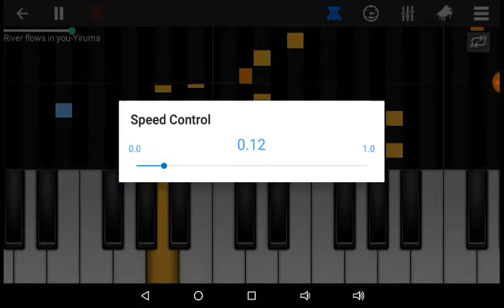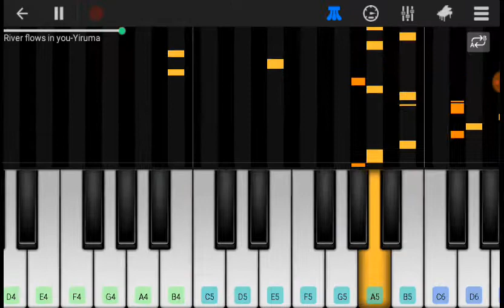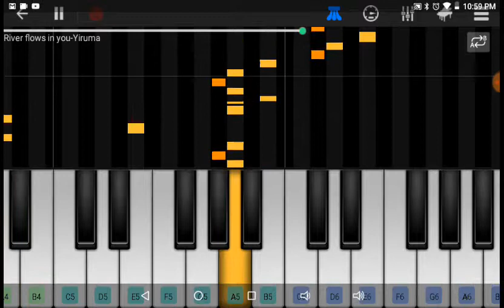River flows in you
Hi! I am lilac Bellaplayz. You know me but you never seen me like this before!